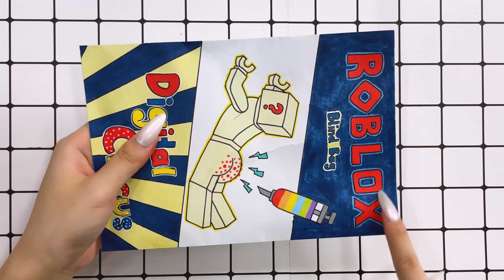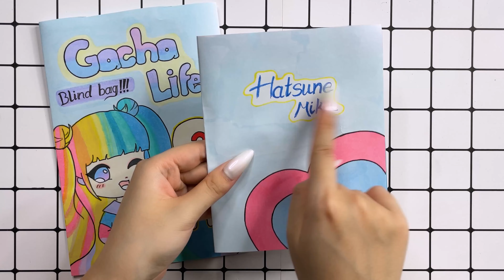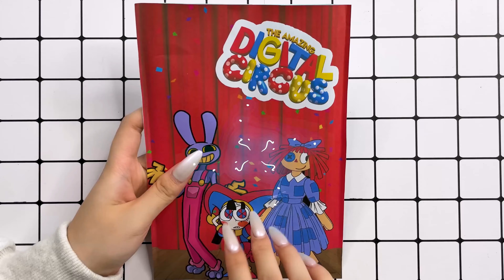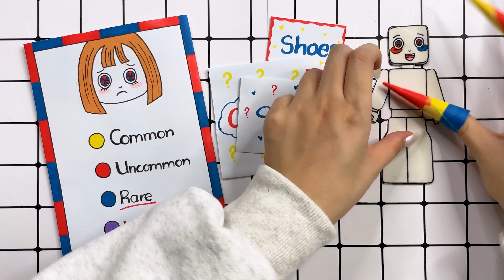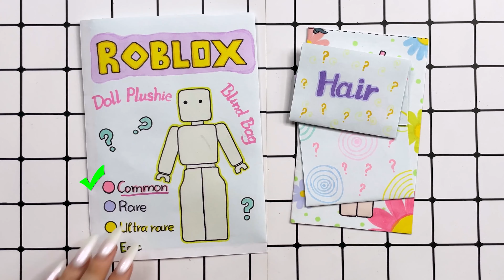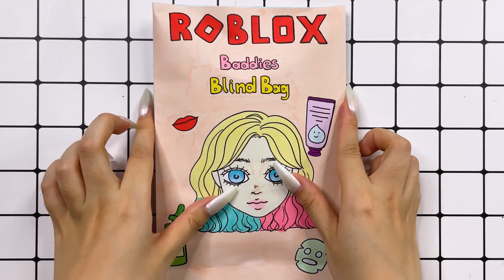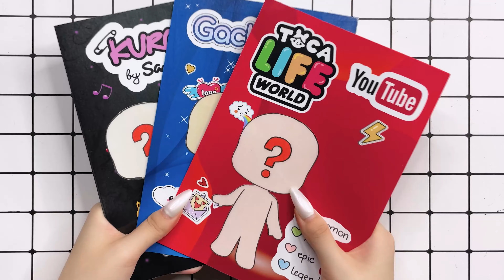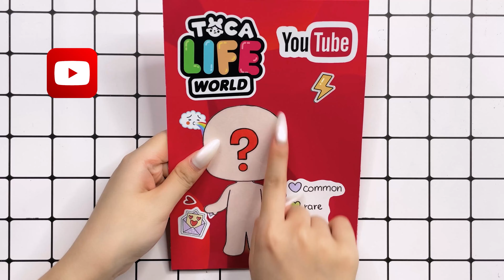🎈paper diy🎈 Three Pregnant Wives | Pregnant Compilation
► Everyone's Subscribers are a great motivation for: @PaperCraft.Official   to produce more good and quality videos.

🚦To see the latest video from "Paper Craft" channel, subscribe to the channel and turn on the notification bell, remember to like the video and comment on ideas to help the channel improve!